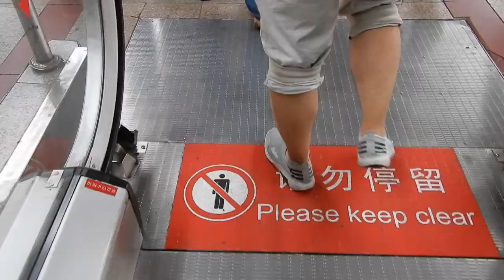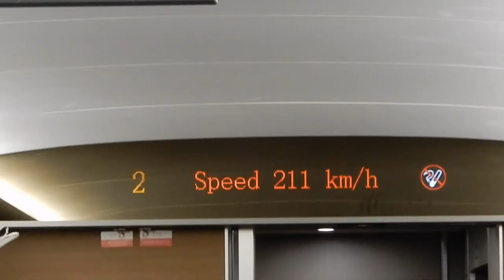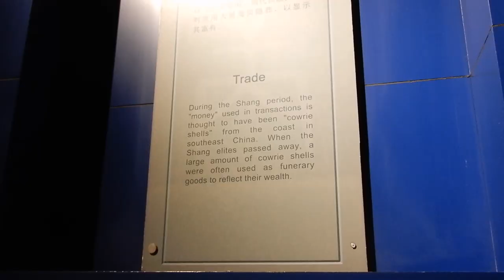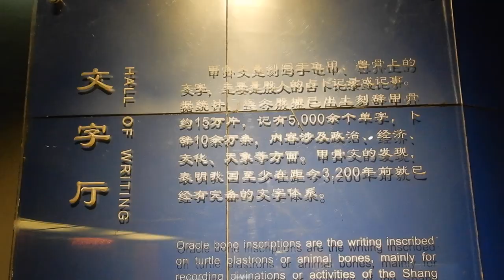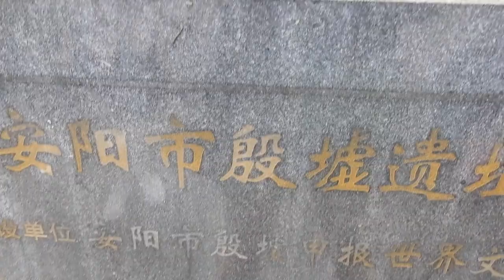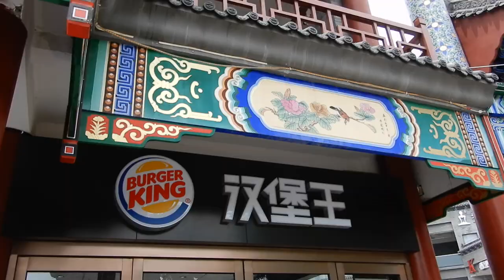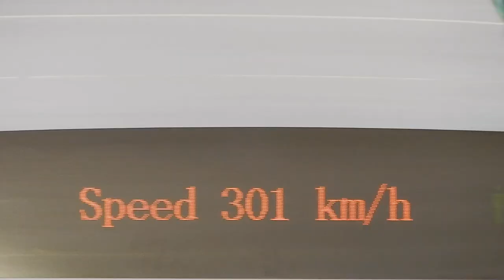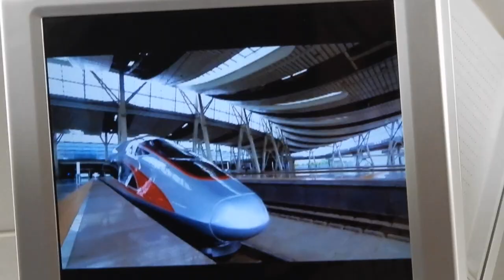BULLET TRAIN, ANYANG, & Yinxu Shang Dynasy Ruins!!! aBroad in Beijing, China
Traveled on a bullet train, visited Anyang, and saw the Yinxu ruins of the Shang Dynasy where some of the oldest pieces of chinese writting were found written on tortoise shells!